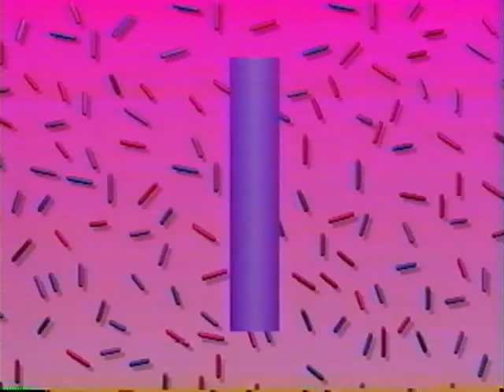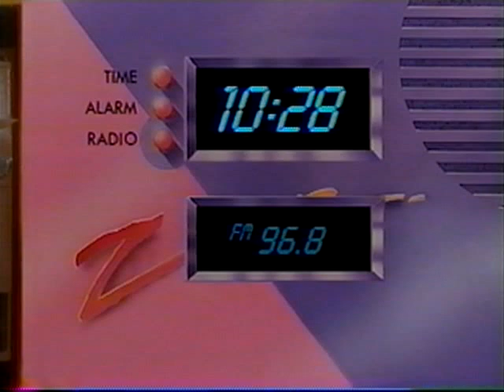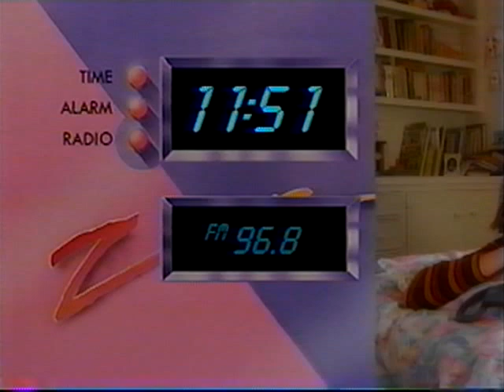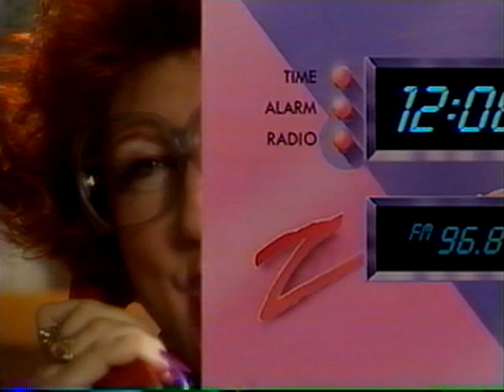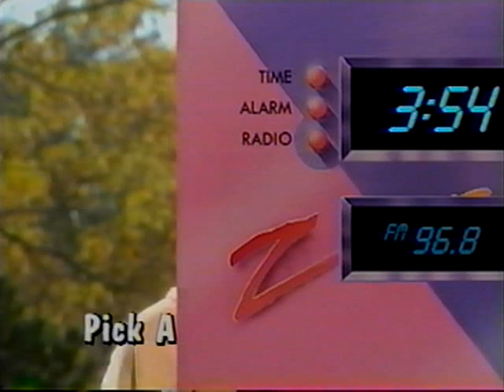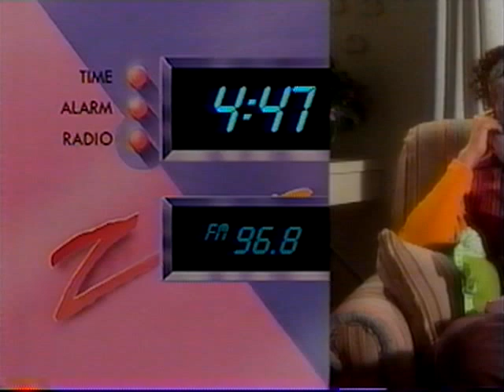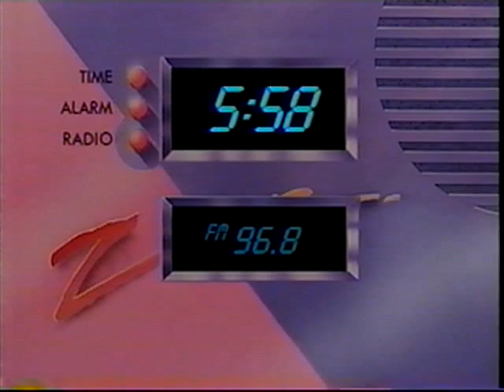VCR Board Games: Party Mania